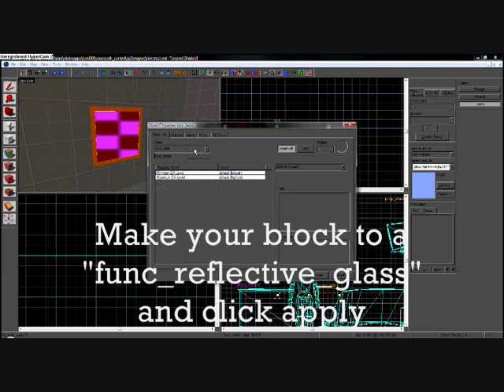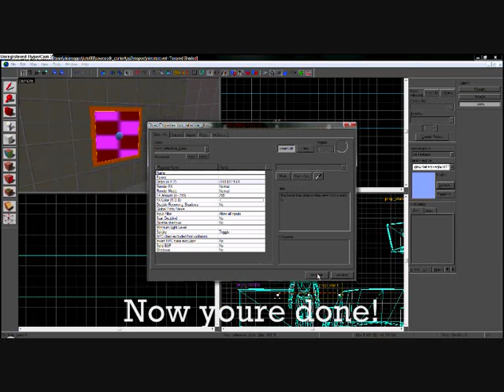Hammer Tutorial - Mirrors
!!! mirrors can only be made in the orange box engine !!!

Bug: This entity will cease to render or cause visual artifacts if water and or portals are in a visible visleaf.

Note: This entity will not show a player their own reflection, however it will
render other players.

In text:

1. I will show you how to make a mirror like this

2. find the nodraw texture

3. make a block were you want the mirror to be

4. Use the toggle texture tool, chose one side of your block
and find a texture called:"reflectiveglass001"

5. select the block and press Ctrl+T

6. Make your block to a "func_reflective_glass" and click apply

7. Now you're done!